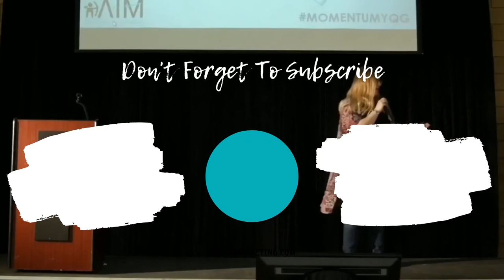Client Attraction | How to find clients that you actually want to work with!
Someone asked me on Facebook... "How do I find clients that I ACTUALLY want to work with?"

Oh gosh, I remember this feeling! I was booking calls with so many people... But it wasn't until I started being very strategic that I started booking calls with the right kind of people.

Watch to learn what I did!

We’ve actually collected the entire system and strategy that we use for our agency.

The best part?! The first part is 100% free.

You can also learn more about what we do at ReadyAIMSocial.com!

👩‍💻 About Me  👩‍💻
Nichole Howson is the owner of AIM Social Media Marketing. As an experienced, award-winning social media strategist and virtual assistant, her work is focused on supporting social media managers with their day to day operations - handling administrative tasks as well as content creation, scheduling and engagement.

In her spare time, Nichole is a mental health advocate. She speaks about mental illness - specifically on Mental Wellness, Bipolar Disorder, Depression, Anxiety and PTSD. Supporting other social media managers and educating on the importance of systems and self care.

ideal client profile
how to create your ideal client profile
get more clients
client attraction tips
client attraction
client attraction strategies
client attraction system
findling clients online
client tips
ideal client
how to get more clients
working with clients
find clients online
finding client
lead generation
lead generation strategies
How to find clients for your service based business